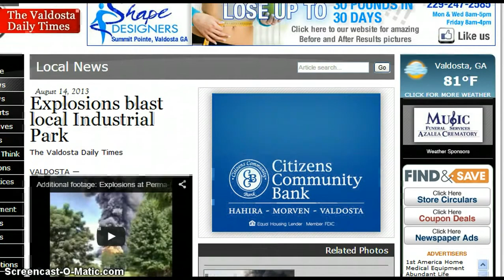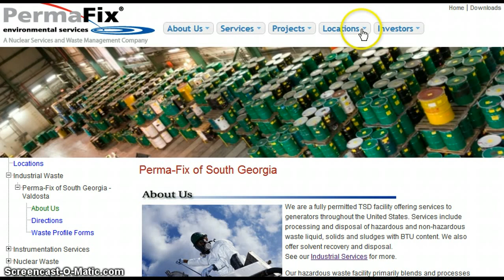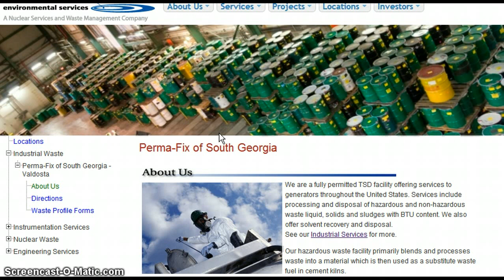ALERT MAJOR MEGA ALERT NEWS Nuclear Toxic! Huge Explosion in State of Georgia!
Our New Backup channel is Newschannel428  VISIT NEWS CHANNEL 428 HOME PAGE AND  AND CHECK THE ABOUT  BUTTON .. BUT FIRST  PLEASE TAKE  NOTICE AND READ. IF We Air a Video from someone else, IT IS BECAUSE  We have PERMISSION To do so. This Christian Channel Has Many Different News,Teaching, Preaching, show's. AND We do give to to many ministries around the world so by watching you help them too.  YOU  may watch what you find interesting to you. and comment But be  a  Civilized  Person  any cursing, or insult's or other hateful comments will be removed.   ALERT IF ANY Video's Offend's you then  DO NOT WATCH  IT.. .THIS Channel will NEVER be Politically Correct. we will tell the REAL TRUTH Regardless if you like it or not..